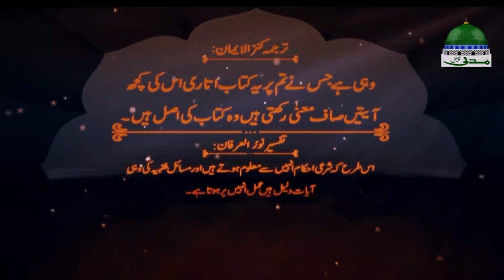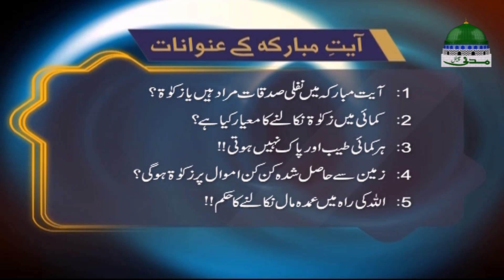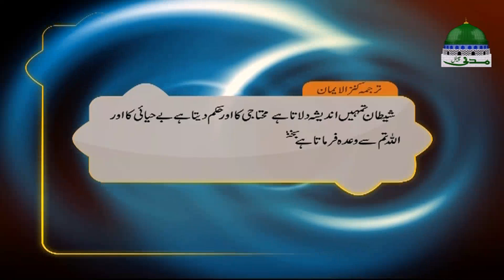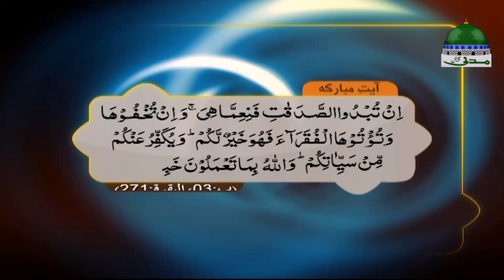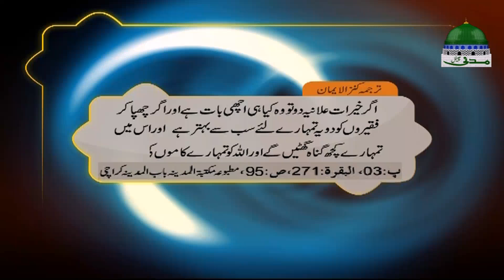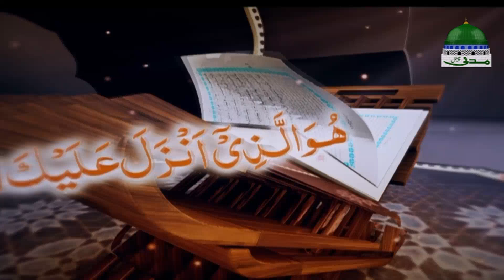Rules of the Quran | Ahkam e Quran Ep 42 | Mufti Ali Asghar | Madani Channel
💙 Watch new useful and informative serial of "Rules of the Quran" (Ahkam e Quran - احکامِ قرآن)
💙 Discussing for solutions of the issues of Muslims, Madani Channel's new series
💙 This part discussed in episode 42
-¦- Madani channel is one of the leading Sunnah inspired spiritual channels of Pakistan

●▬▬▬▬▬▬▬▬▬▬▬ஜ۩۞۩ஜ▬▬▬▬▬▬▬▬▬▬▬●